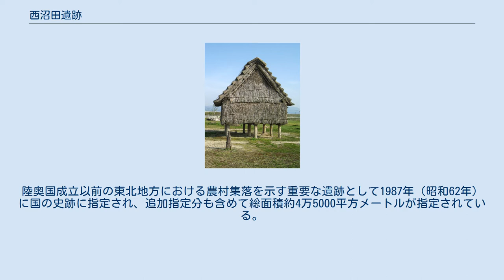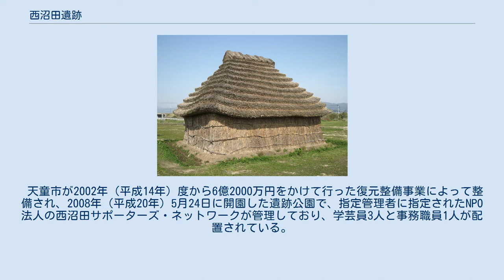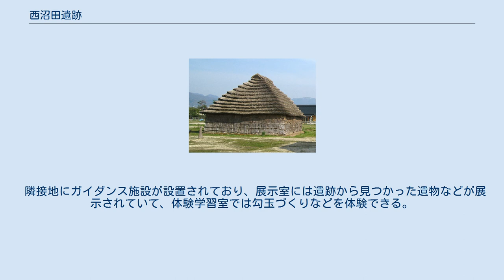西沼田遺跡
西沼田遺跡 西沼田遺跡（にしぬまたいせき）は、山形県天童市にある古墳時代後期の遺跡である。
 西沼田遺跡 位置図 山形盆地の最上川右岸低地上にある遺跡で、1985年（昭和60年）の県営圃場整備事業に伴う発掘調査で発見された。
陸奥国成立以前の東北地方における農村集落を示す重要な遺跡として1987年（昭和62年）に国の史跡に指定され、追加指定分も含めて総面積約4万5000平方メートルが指定されている。
 発掘調査によって掘立柱建物16棟や水田、川をせき止める井堰や、井堰から水田へ水を引き込む水路の遺構が確認されており、掘立柱建物16棟は米を保管していたと考えられる高床式倉庫2棟と平地式住居14棟からなる。
 天童市西沼田遺跡公園（てんどうしにしぬまたいせきこうえん）は、山形県天童市にある遺跡公園である。
 天童市が2002年（平成14年）度から6億2000万円をかけて行った復元整備事業によって整備され、2008年（平成20年）5月24日に開園した遺跡公園で、指定管理者に指定されたNPO法人の西沼田サポーターズ・ネットワークが管理しており、学芸員3人と事務職員1人が配置されている。
遺跡を保護するための盛り土上に、水田、井堰や水路、高床式倉庫1棟と平地式住居2棟、作業小屋1棟と木柵が復元されている。
 隣接地にガイダンス施設が設置されており、展示室には遺跡から見つかった遺物などが展示されていて、体験学習室では勾玉づくりなどを体験できる。
 ガイダンス施設